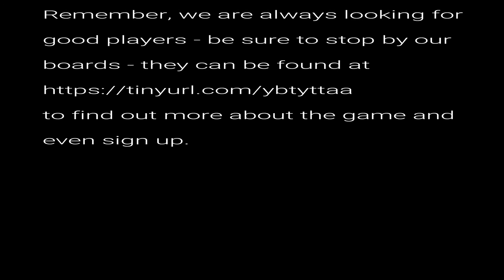BRP d100 ATAW The Family Jewels 3 of 5